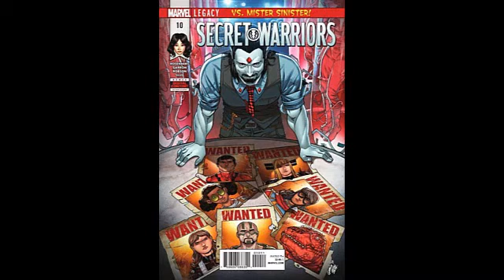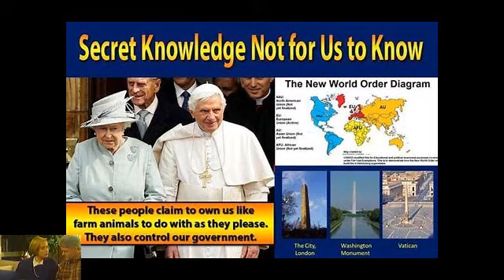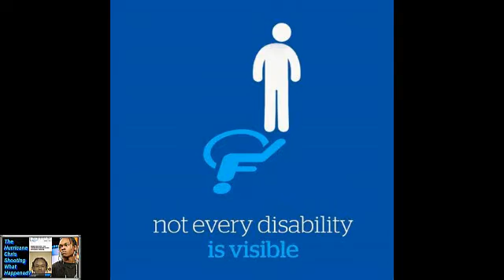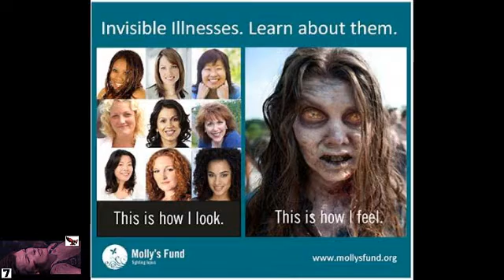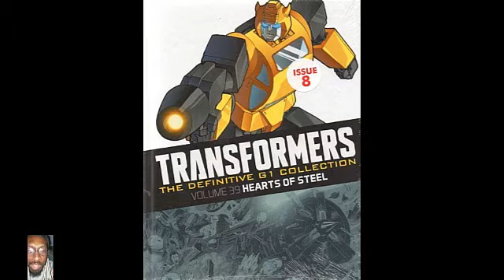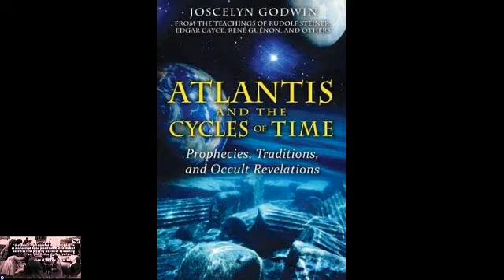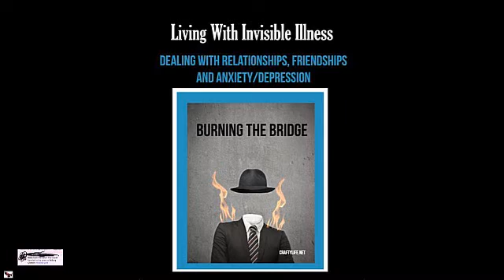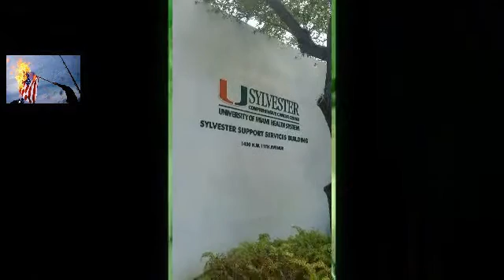The Invisible wars 2 insights 8/9 god LIFE AFTER DEATH random topics end times soul shoppers satan n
Paypal.me/damarie372 Still no help wooow .600 plus videos il go doen as rhe best world wude combined you bums losers regardless ...Life time insurance the book of joshua research Major studies year round Work with no pay 2014 /2020 Every project. .U already should no every city state town nneighbirhodd don't exist to me . FORT LAUDERDALE FL An Miami Florida are connected in killing infants killing families n tieing in infant sacrifice murders to my life .This entire state is a loser I got none in common even with your worse prisoner besides that they never worked 4free stolen TALENTS living on the streets no water main streets deaths fake ass 4 ever female's. U people so damn finished thst I wacked even the heavens loiong ago only dead babies will make it ...White folks n black folks yearly til this day even these neighbors door 1 2 an 4 are all life time haters who work 4 informants n vops 4 over 3 years I leave the house make a video they stay in my business n tell others about my projects ...Im poor never no help FUCK yo new school n old school hoes ...Only reason I'm nice an haven't kill no 1is because I esvked the entire world ..Iys a guarantee that only dead babies will make it the 1 infant thst they sacrifice damarie is an angel who is judging every soul comeing an leaving on accessory to infant MURDERS n infant MURDERS FUCK abortions FUCK you black females world wide family world wide white folks whole entire system every project til this very moment is in vain ..I been poor n in buses 4 over 10 years the hoes celebrities fans who set kodak black up n others from FL are str8 super life time gays n hoesssss u no talent ads bums ..Your celebrities are already dead m clones the real kodak would of never help set folk up the real whitney 2pac u get it fuck em all I'm the best in the world I don't want no kids never did grandkids never did or do friends never ever had a homie boy guy friend only women friends who turn out to b all black n all devils shout out to all the beautiful women world wide out side America...your kids will 4 ever hate n despise u life time nothing's they killed every body as I was still young n small to the birth of my hospital. miami they infinity $$$$$$###%% in debt ..Dead babies only not even they families ..